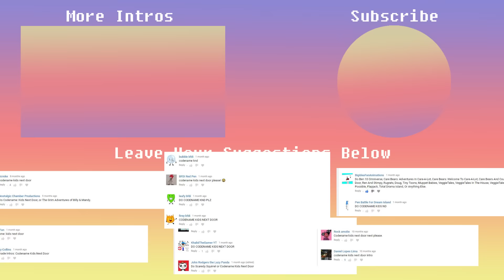Homemade Intros: Codename Kids Next Door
when thers somethin strnge in your neighberhood who do u call codename kids next door :)

Leave Your Suggestions Below